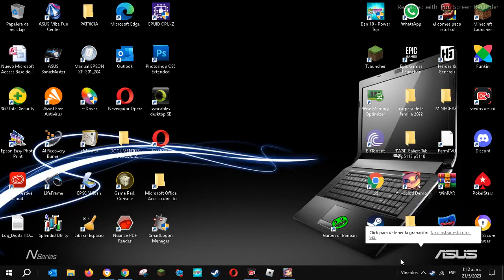jugando ak xolote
ak xolote